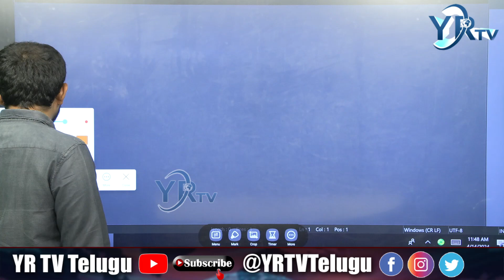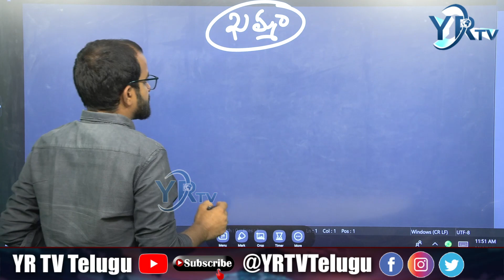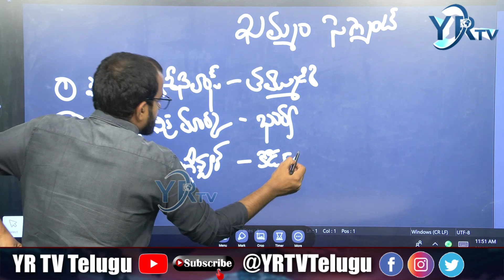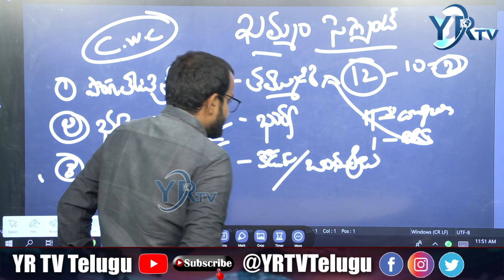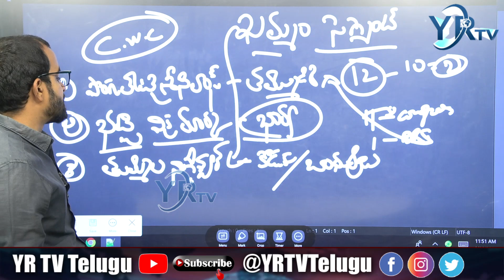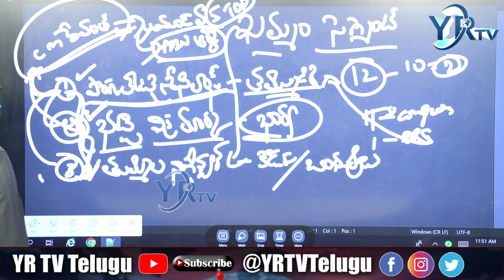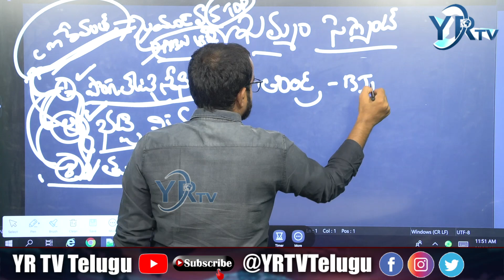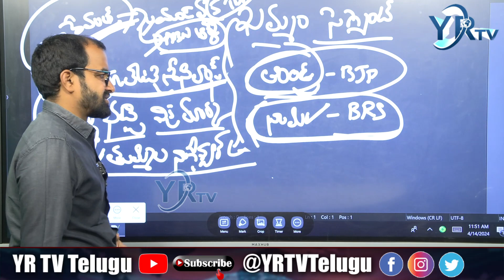ఖమ్మం కాంగ్రెస్ లో ముసలం..? తలనొప్పిగా మారిన టికెట్..?| YR TV Telugu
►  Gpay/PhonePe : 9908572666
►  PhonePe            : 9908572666